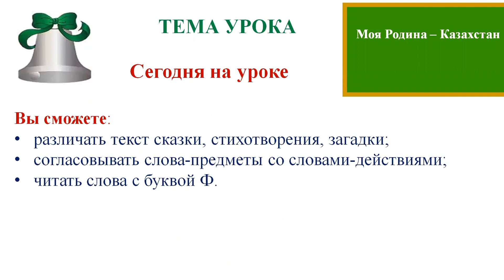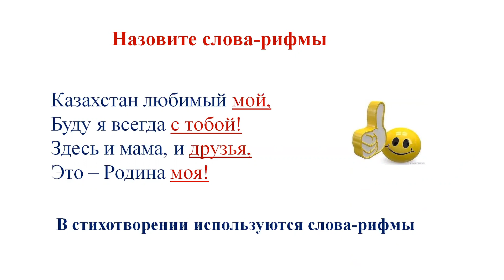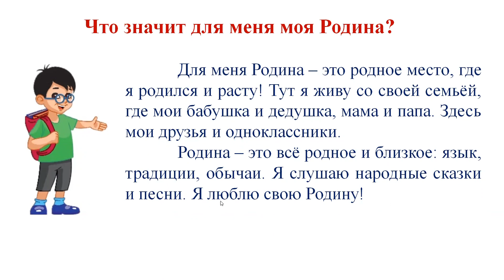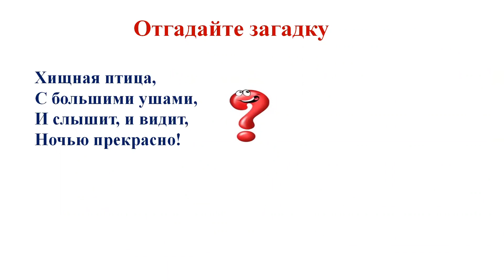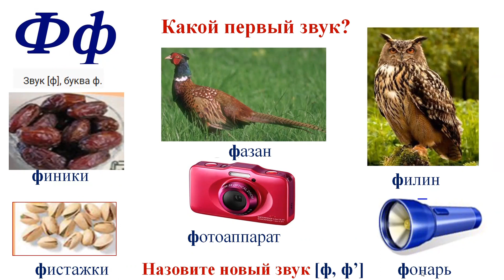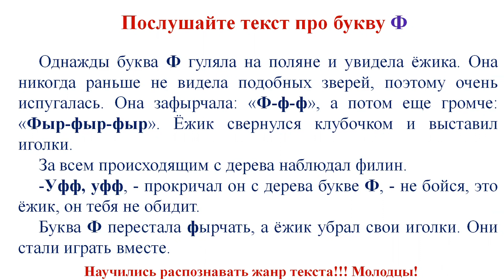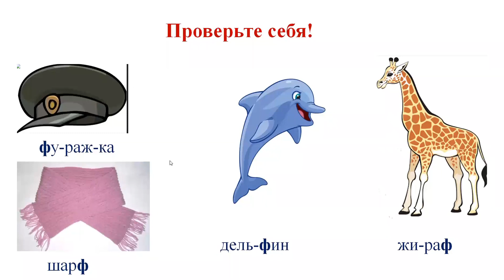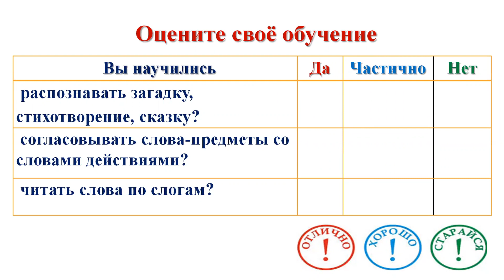ІІІ - четверть, 1 класс, Русский язык, Урок №16